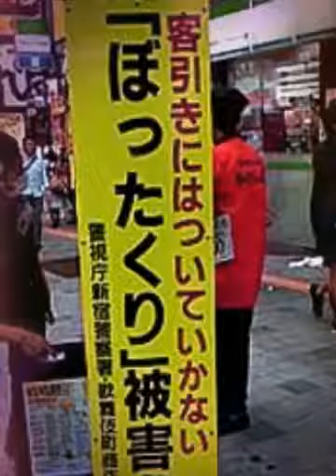くそったれた世界に捧ぐ唄 作詞作曲 板谷浩臣